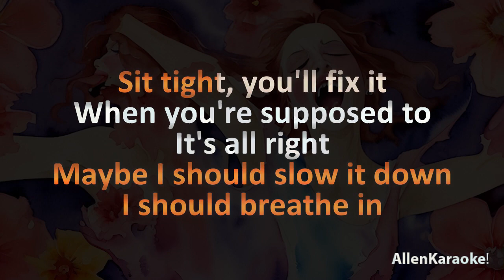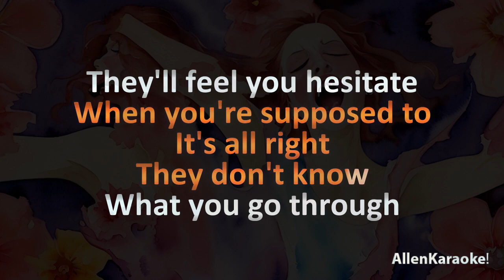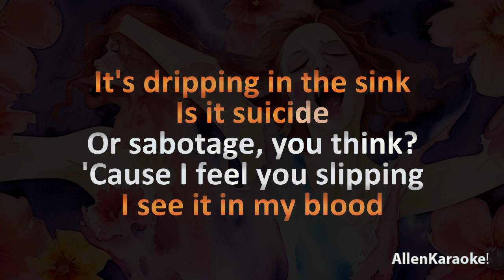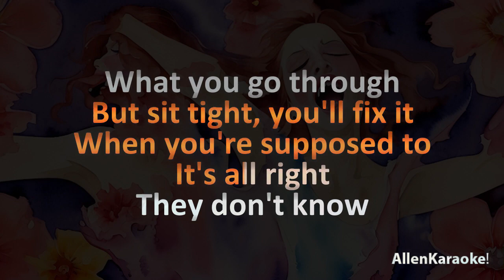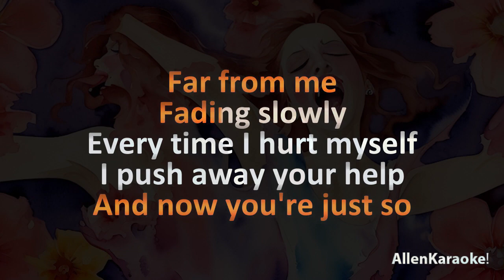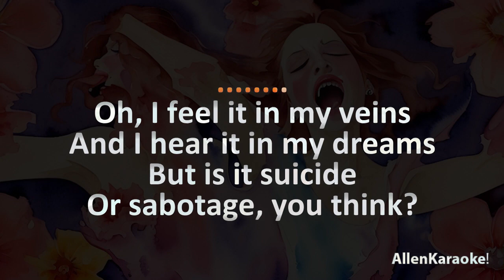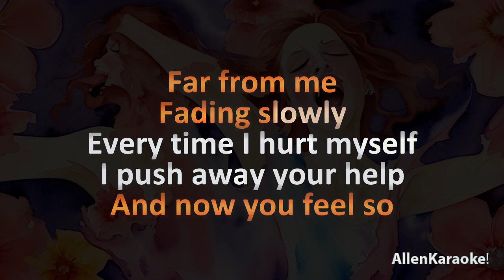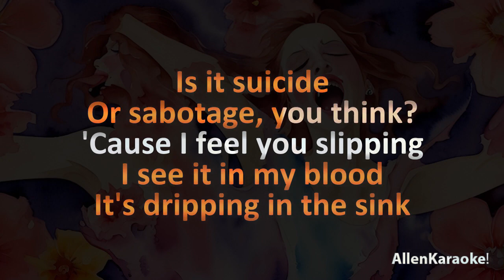Thousand Below - Sabotage (Karaoke)